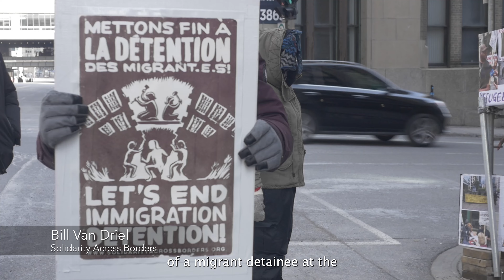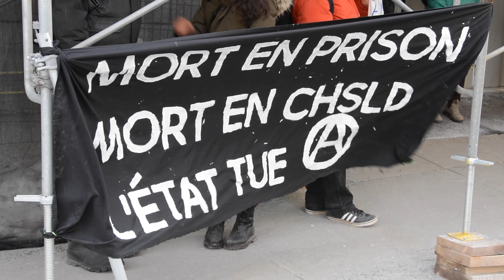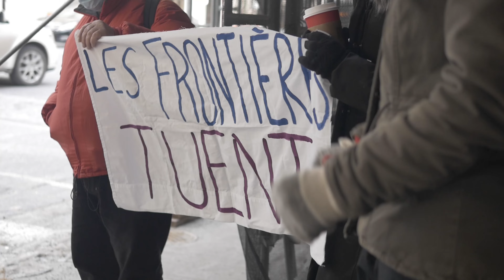Vigil for an Unnamed Migrant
On February 13th, 2022, a vigil was held outside the Canadian Border Services Agency (CBSA) to commemorate the life of an unnamed migrant who died in custody at a migrant detention facility in Laval, Quebec. Detainees have been sounding the alarm for years regarding the poor conditions within this facility. The CBSA has refused to disclose any information regarding this individual's death.

Video by David Earles

Make sure to follow Local 514 & CUTV on social media to stay up to date with new episode and more content: